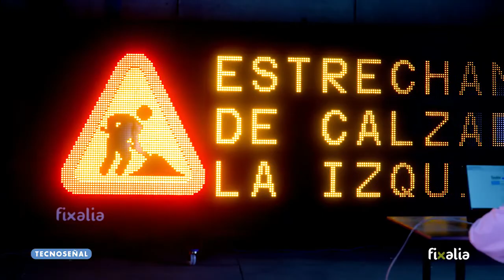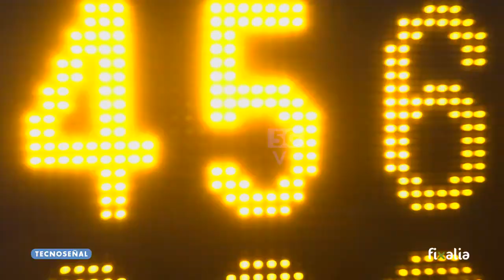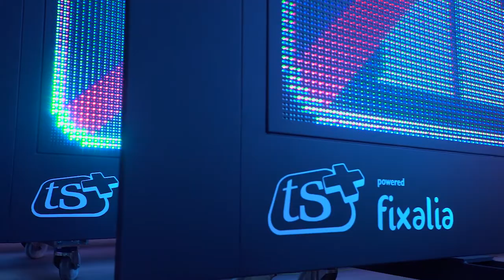Fixalia and Tecnoseñal. Innovation and Experience at the service of road safety.